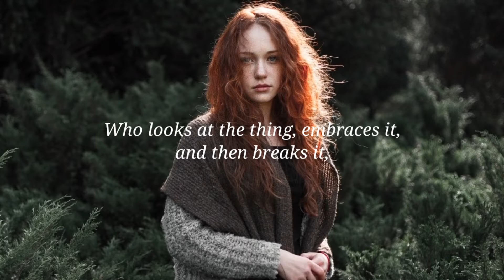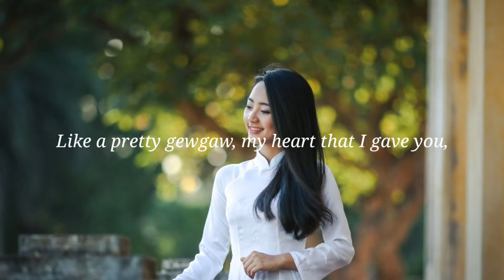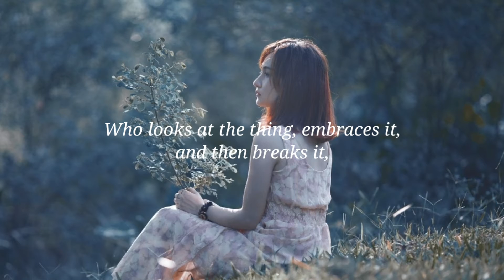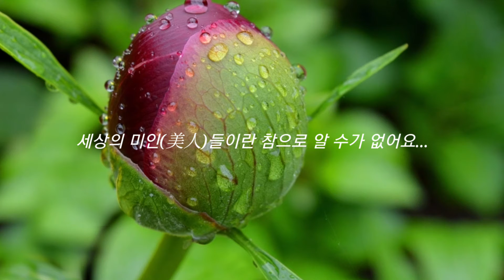Like a child to whom one has given a toy... ; The Beautiful Woman - Hermann Hesse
beautiful, woman, child, toy, embraces, morrow, remembers, giver, small hand, pretty, heart, twitches, suffers, Hermann Hesse

세상의 미인(美人)들이란 참으로 알 수가 없어요...
우리의 마음을 손 안의 장난감처럼 가지고 노니까요...

Background Music Title : Confliction Catharsis
Artist : Asher Fulero

Background Music Title : Dream Of The Ancestor